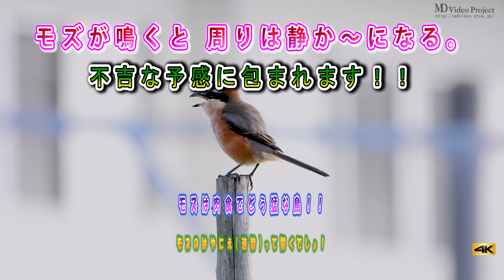【4K】 モズのの縄張りの主張でバトルが発生！！鳴き声が凄い。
朝の川で、モズの出現し縄張りを主張しだしたので他の鳥は静かになりました。モズは盛んに鳴き飛びまわりました。　モズ